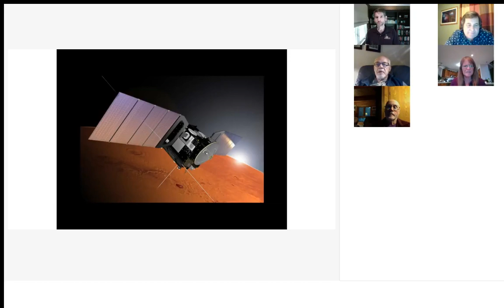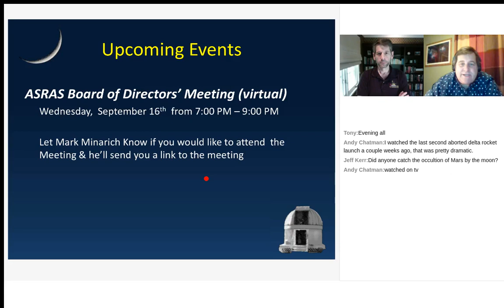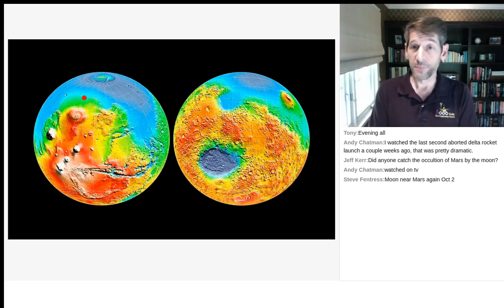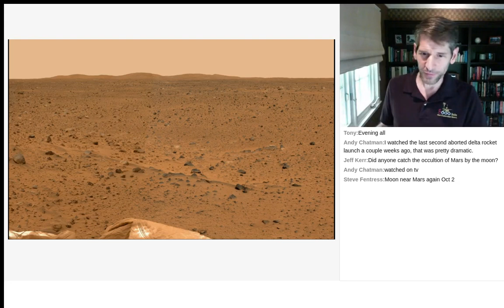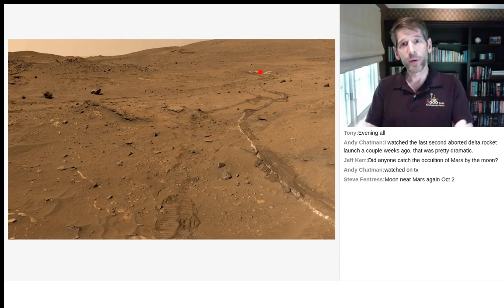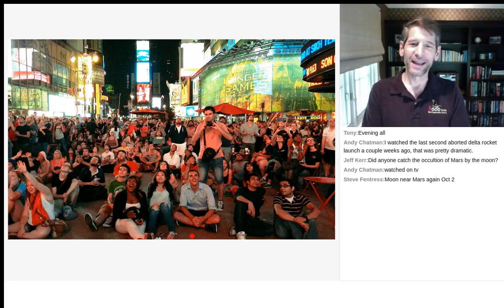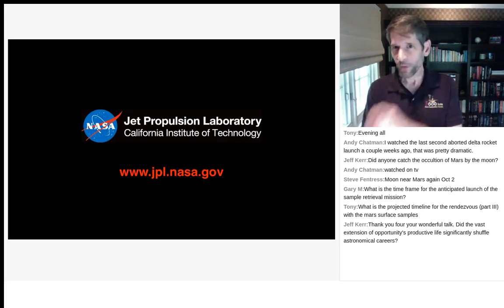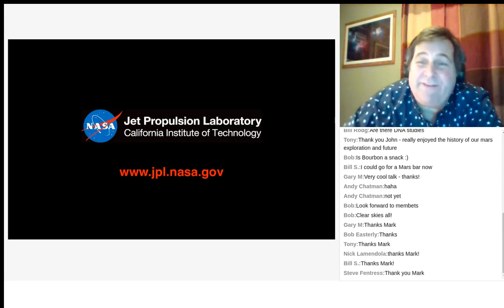ASRAS September 11 2020 Virtual Meeting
Feature Talk by John L. Callas PhD " The Robotic Exploration of Mars"